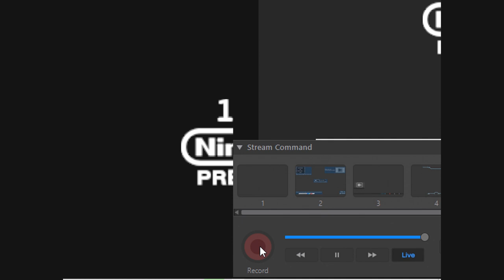Starfox 64 Part 1